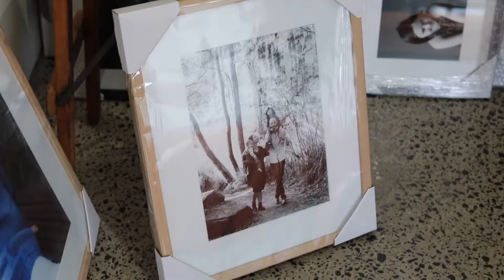Behind The Scenes on a Milk & Honey Photography portrait session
Come with us on one of our outdoor photo sessions to get a feel for how natural and fun it is for you and your family!